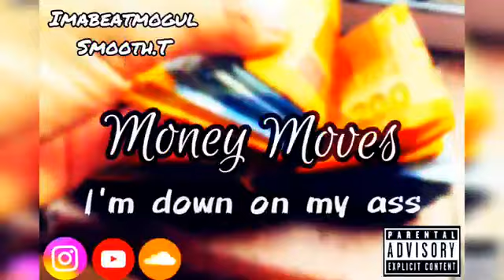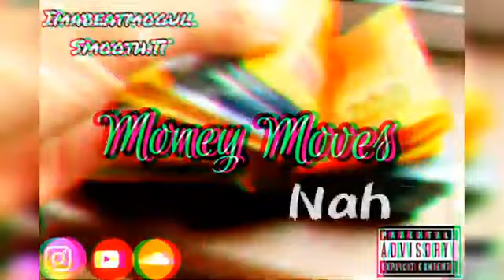IMABEATMOGUL "MONEY MOVES" ft SMOOTH.T (OFFICIAL AUDIO) | Money Moves Type Beat